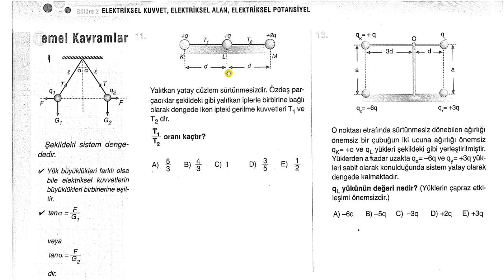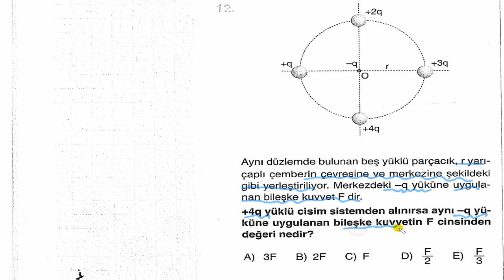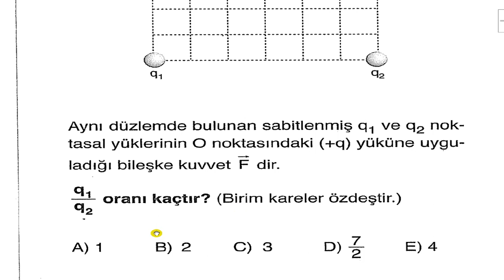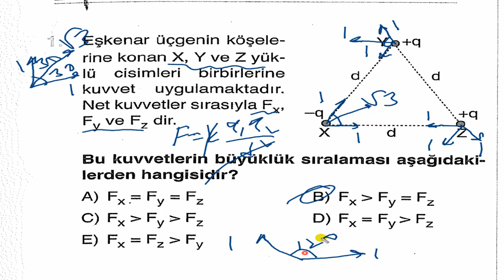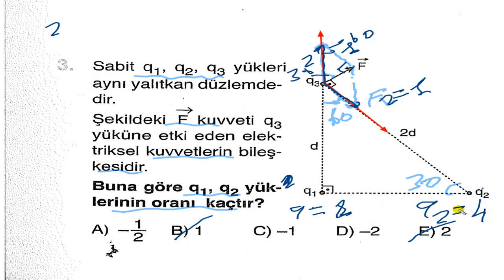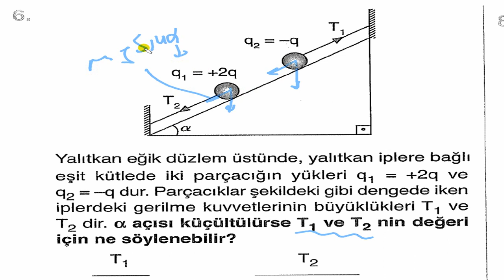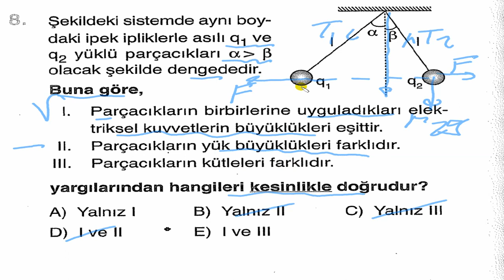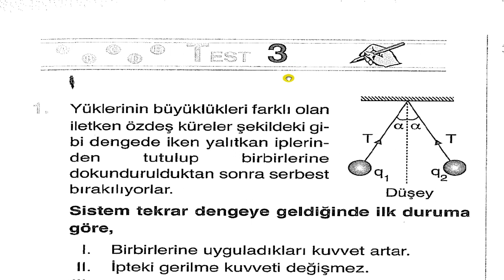Elektriksel Kuvvet Alan Potansiyel T 2 Palme B